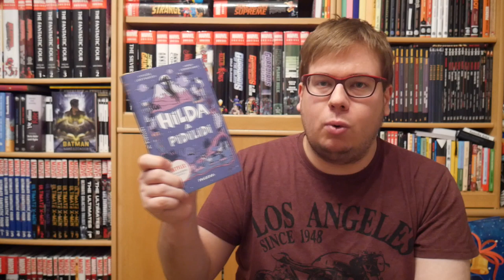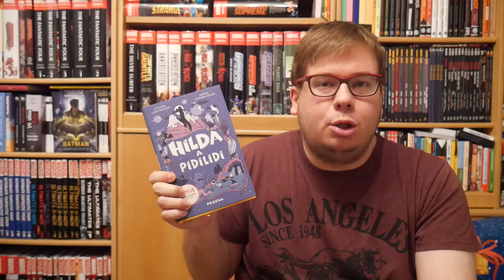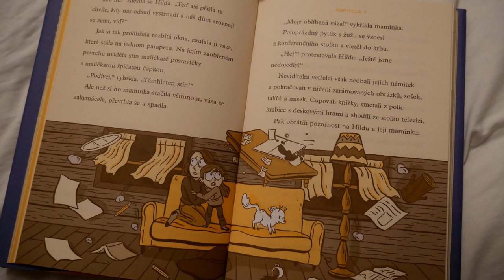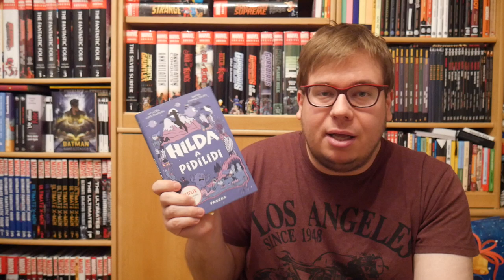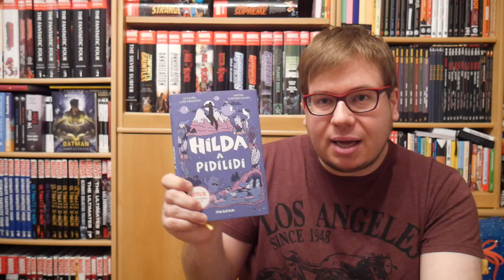Knížky - Hilda a Pidilidi